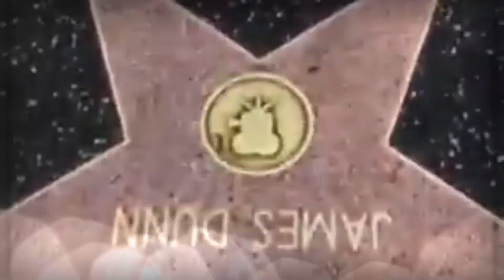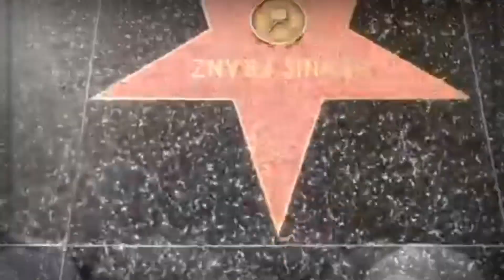Hollywood Los Angeles California USA. Голливуд Лос-Анджелес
Знаменитая Аллея Звёзд в Голливуде! Звезда Бритни Спирс!) Голивудские холмы!

Надпись HOLLYWOOD во всей своей красе!

Hollywood Los Angeles California USA. Hollywood los angeles

The famous Avenue of Stars in Hollywood! Star Britney Spears!) Hollywood Hills!

The inscription HOLLYWOOD in all its glory!